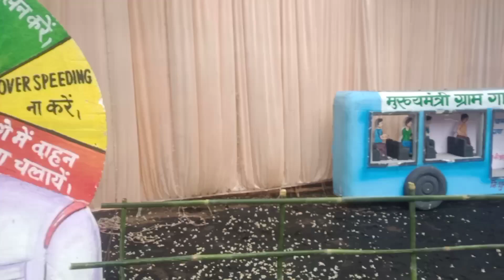सरस्वती पुजा में एकबार और तेलीडीह बस्ती में डरावना सीन बनाया गया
सरस्वती पुजा में एक और तेलीडीह बस्ती में डरावना सीन बनाया गया sarashwatipuja horor telidihbasti chas bokaro

Disclamer -

Video is for educational purpose only.copyright Disclamer Under Section 107 of the copyright Act 1976, allowance is made for  “fair use” for purposes such as criticism, comment news reporting, teaching, scholarship, and research. fair use is a use permitted by copyright statute that might otherwise be infringing.